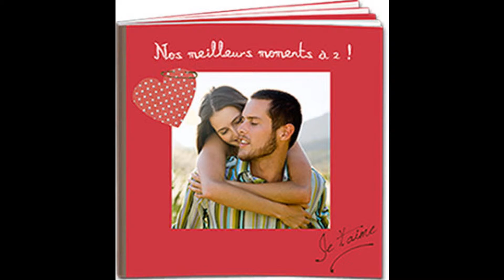13 MALADIE D'AMOUR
13. LA MALADIE D’AMOUR

Désirer un amour impossible n’est pas réservé qu’aux acteurs de cinéma.  J’allais hélas en être victime moi aussi.  Quand le destin met sur notre chemin la personne de vos rêves et qu’en plus cette personne fait tout pour se rapprocher de vous, comment lui résister…?  (TOME 2)